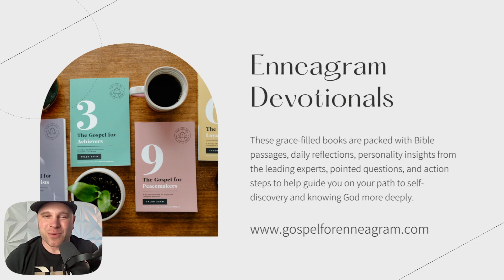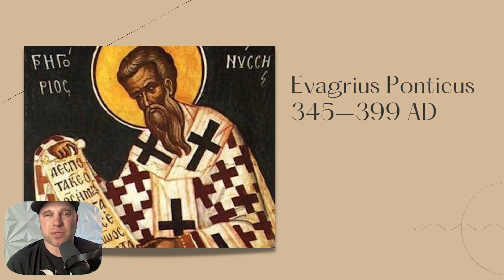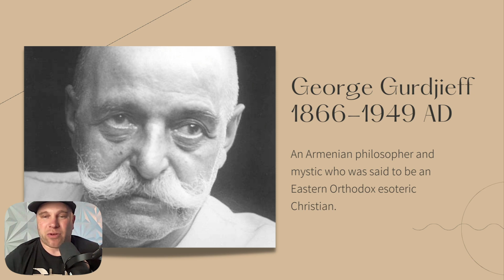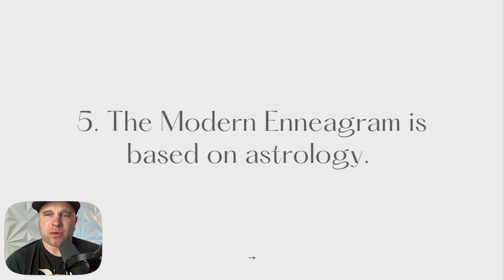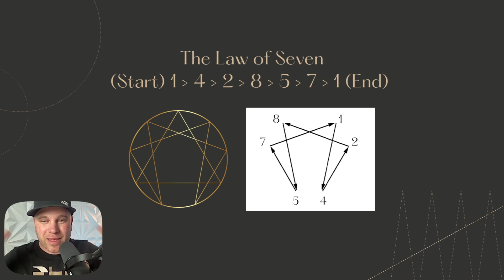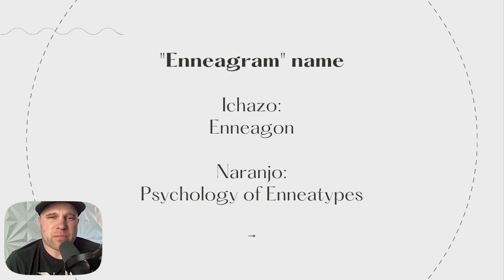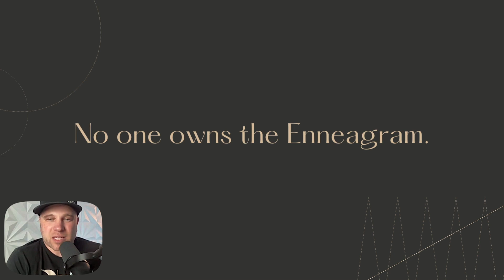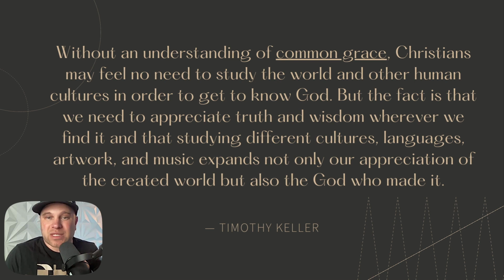Should Christians Use The Enneagram? | Dealing with Common Objections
As the Enneagram grows in popularity, its origins have become a hot topic in churches and on social media. Some claim that the Enneagram is an ancient Christian tool. Others say it is a not-so-sacred occultist tool created by spirits or demons. Is it possible to know? ⁠

😕 Do you FEEL...⁠
- Confused about the origins of the Enneagram❓️⁠
- Incompetent to explain the history of the Enneagram to others❓️⁠
- Uneasy about using the Enneagram in light of all the accusations❓️⁠
⁠- Unsure about whether you should continue teaching the Enneagram❓️⁠
This webinar will help you gain more CLARITY and CONFIDENCE in using the Enneagram personally or in your coaching practice. ⁠
In this video, I discuss the most common myths/objections to using the Enneagram:
1. The Modern Enneagram is based on the pentagram.⁠
2. The Modern Enneagram is ancient.⁠
3. The Modern Enneagram is a Christian tool.⁠
4. The Modern Enneagram is a Sufi tool.⁠
5. The Modern Enneagram is based on astrology.⁠
6. The Modern Enneagram is based on numerology.⁠
7. The Modern Enneagram came from an archangel or spirits (via automatic writing).⁠
8. The Modern Enneagram is not scientifically validated.⁠

Update: Check out this video of Russ Hudson proving that Naranjo didn't get the Enneagram from automatic writing

🔹 BROWSE and SIGN UP for “The Real Origins of the Enneagram” e-course.

🔹 REQUEST me to be a guest on your podcast

Tyler Zach is the co-founder of One Hope Church, a certified Enneagram coach, author of the 40-Day Gospel for Enneagram devotional series, and your personal guide to helping you transform your life, relationships, and workplace by giving you spot-on truths for your type.

VIDEO CHAPTERS

00:00 Intro
04:12 List of common objections
05:19 is a Christian pentagram.⁠
06:08 is ancient.⁠
09:28 is a Christian tool.⁠
11:28 is a Sufi tool.⁠
19:29 is based on astrology.⁠
22:27 is based on numerology.⁠
29:03 came from spirits.⁠
38:06 not scientifically validated.
43:27 Closing thoughts